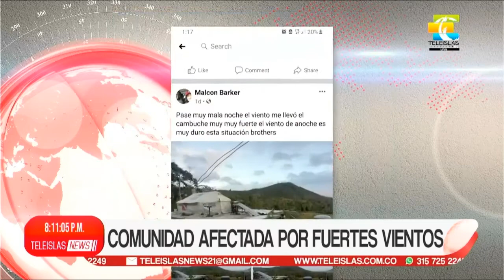TeleislasNews I Actualidad informativa de Providencia 12/05/2021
1. Comunidad afectada por fuertes vientos.
2. Congresista demócrata expone situación del pueblo raizal.